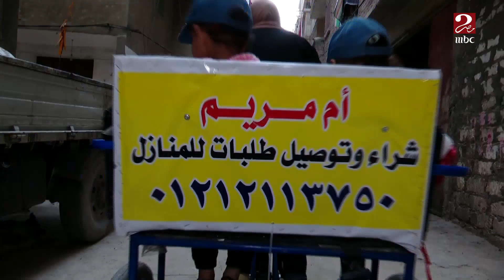استجابة سريعة من وزارة التضامن لمساعدة أم مريم بعد عرض قصتها وأمنيتها في برنامج من القلب للقلب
MBC MASR2 ON SOCIAL:
لو فاتك أي فقرة من من القلب للقلب هتلاقيها على شاهد